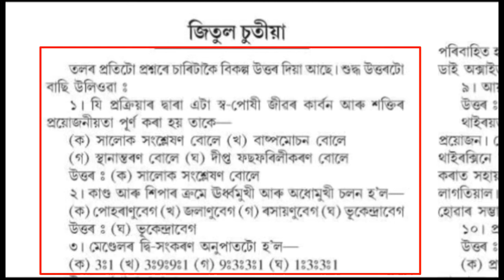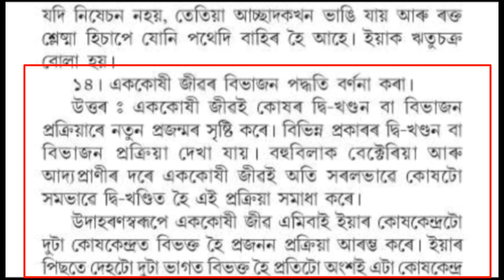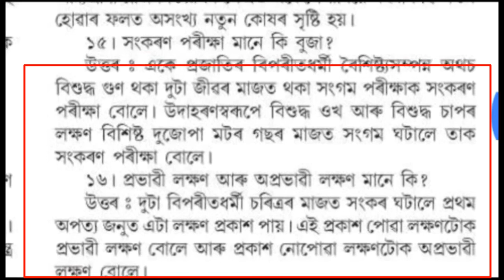PART 2 || HSLC GENERAL SCIENCE IMPORTANT QUESTIONS AND ANSWERS || ANURAG SUPPORT